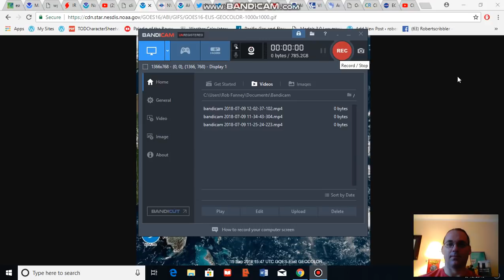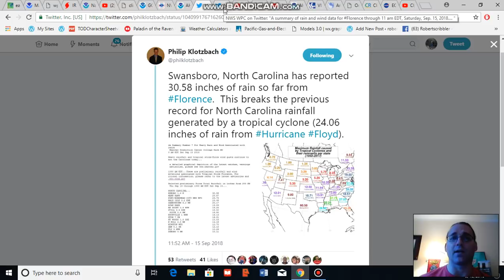Rainfall for Florence Hits 30+ Inches on Saturday Morning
Florence is shattering rainfall records for tropical cyclones over North Carolina. Climate change related factors discussed.